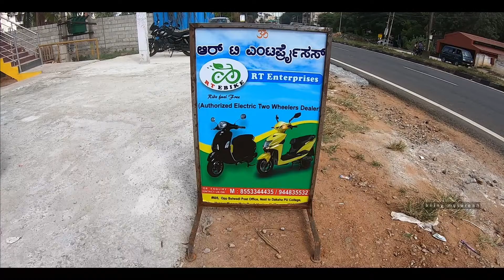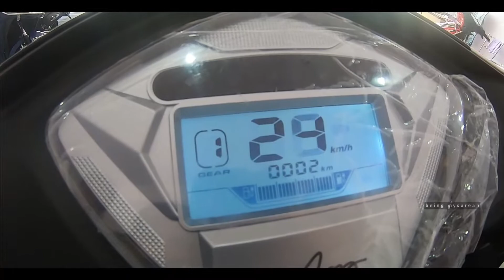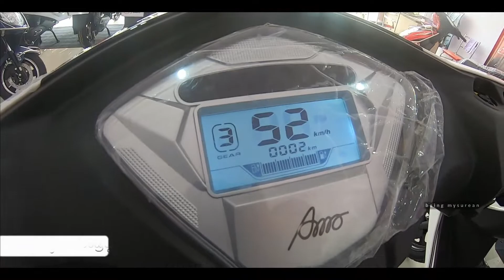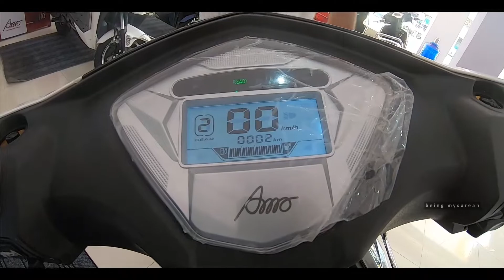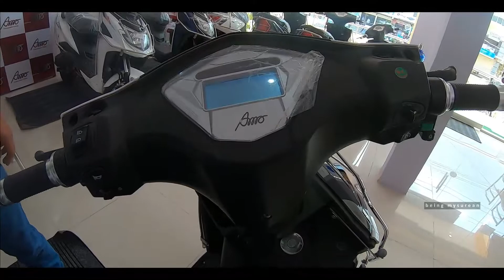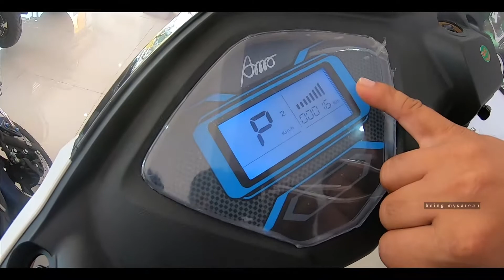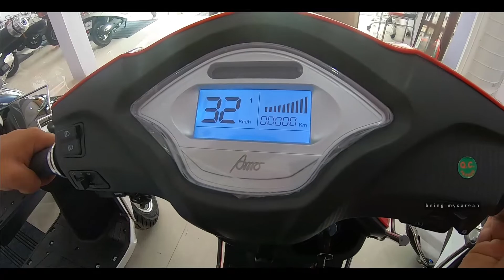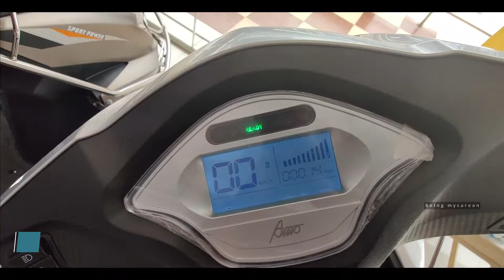ಈ ಸ್ಕೂಟರ್ 10 ರೂಪಾಯಿಗೆ ಎಷ್ಟು ಮೈಲೇಜ್ ಕೊಡುತ್ತೆ ಗೊತ್ತಾ?? | EV ತಗೊಳ್ಲೋ ಮುಂಚೆ ಈ ವೀಡಿಯೋ ನೋಡಲೇಬೇಕು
Showroom address:
RT Enterprises
#605, opp to Belawadi Post Office,
Hunsuru-Mysuru road, Hootagalli
Mysuru - 570018